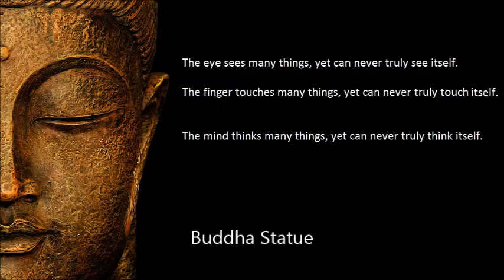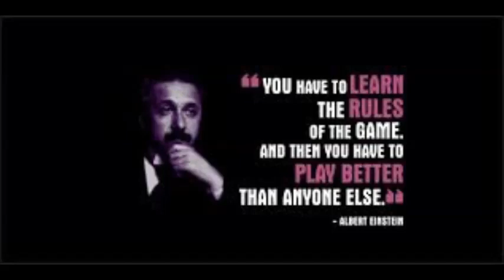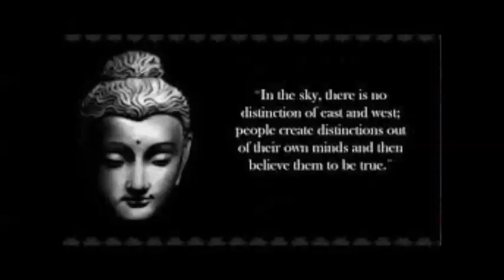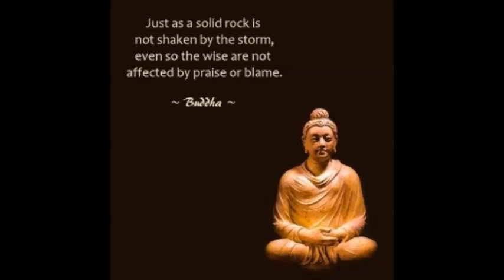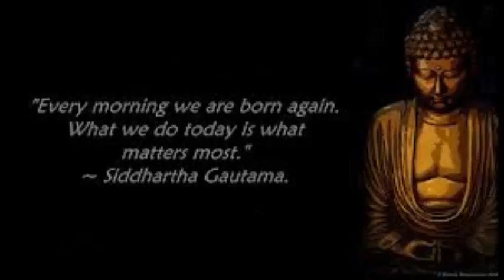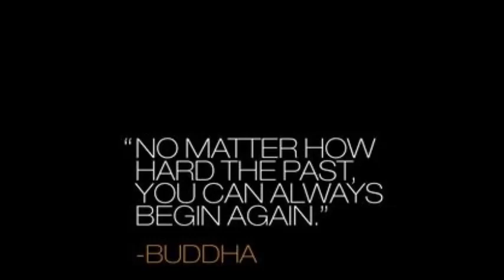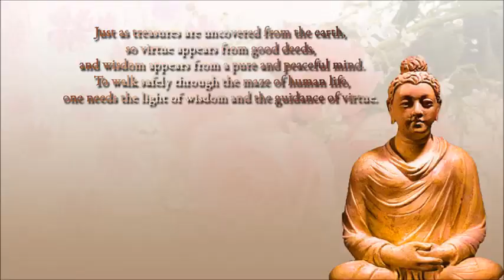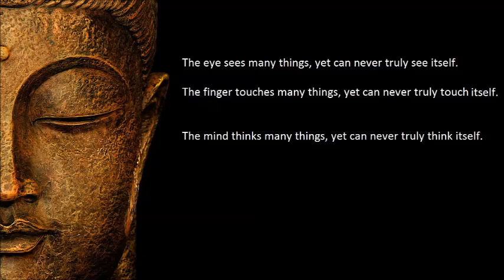Ajitha suthraya 14